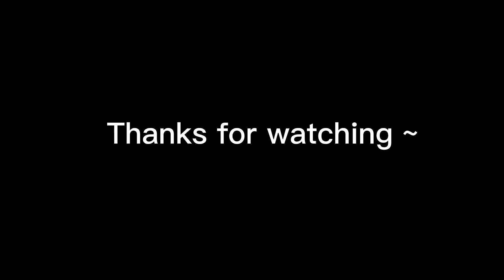[HD] Lingerie Sleepwear x Stocking Fashion Lookbook / Try ons / Noona Next Door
This video is my Lingerie Sleepwear x Stocking Fashion Lookbook that includes fashion items of Stockings, Dress, Shirts and cute shoes!

*All products in this video are clothes I purchased myself.
*I did not use any correction underwear or correction app at all.

Height and Weight: 157cm/49kg
Clothes size:
- Top : S-M
- Bottom : 29 (M-L)
Shoe size: 36

by Kristin.